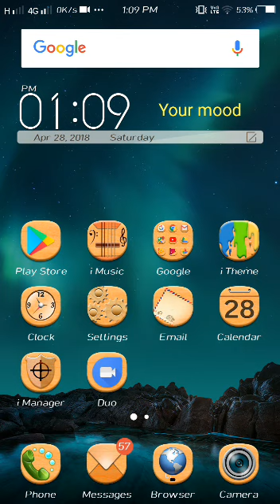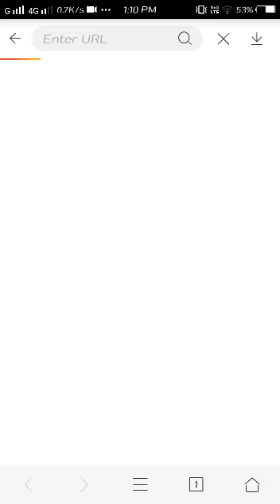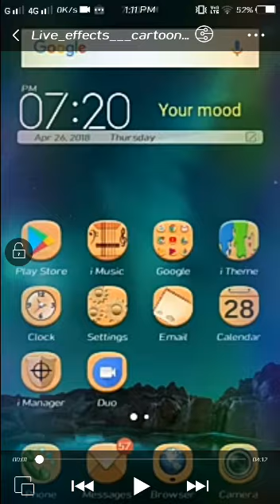How to download youtube video in. Gallery 😊😊😊